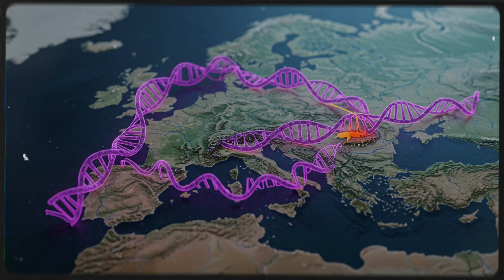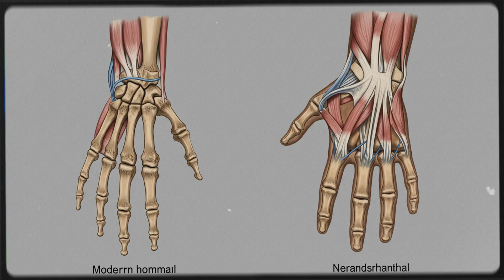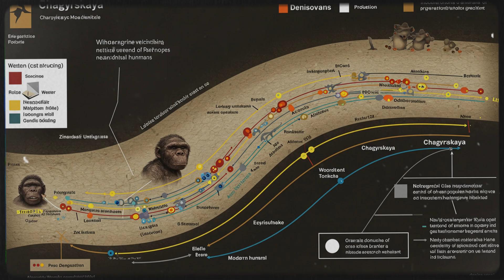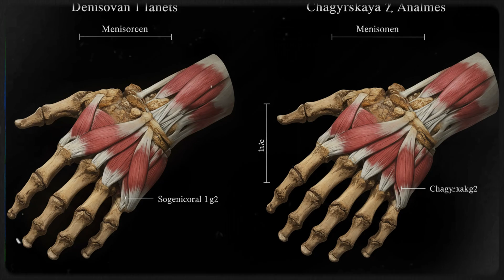Siberian Neanderthal DISCOVERY Shows They Are Not What We Thought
In the icy shadows of southern Siberia, an ancient secret lay hidden—until now.
Deep within Chagyrskaya Cave, archaeologists have uncovered the easternmost population of Western Neanderthals ever discovered. These were not local foragers, but migrants who journeyed thousands of kilometers from Europe, carrying their tools, genes, and culture into the harsh frontier of Asia.

In this video, we dive deep into their story—through stone tools, skeletal remains, and ancient DNA—to uncover how these Neanderthals lived, where they came from, and why their presence challenges everything we thought we knew about human history.

We’ll explore the connections between Chagyrskaya, La Ferrassie, Vindija, and even Denisova Cave, revealing a tale of migration, resilience, and cultural continuity stretching across continents.